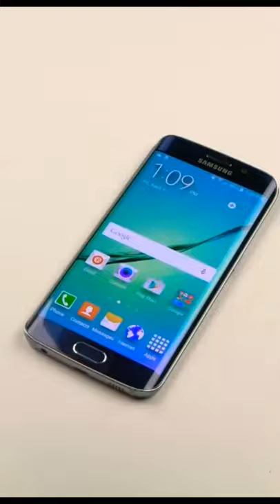how strong can Samsung galaxy s6 withstand hammer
galaxyz fold 3 review
samsunggalaxy fold 3
galaxy z fold 3 release date
zfold 3 samsung
samsung fold 3 review
samsung fold 3 unboxing
samsung z fold 3 review
z fold 3 samsung